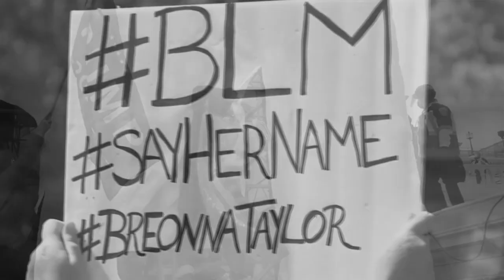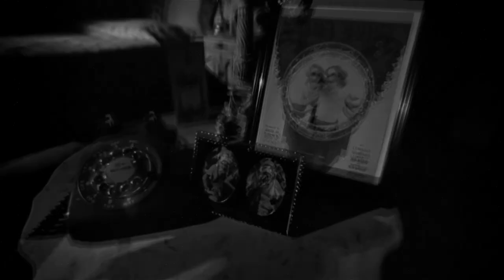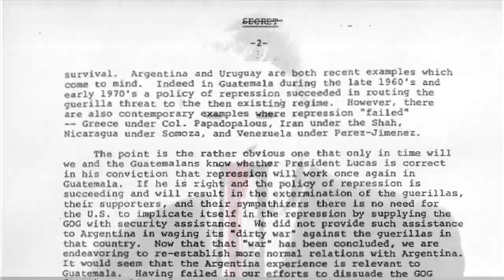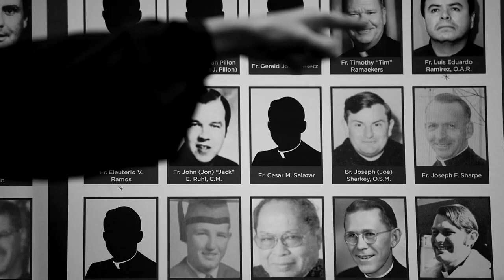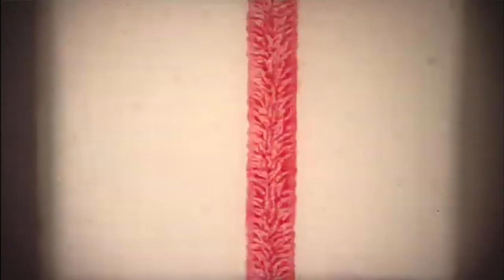Catastrophe Ballet | An Experimental Horror Short By Kenny Fowler